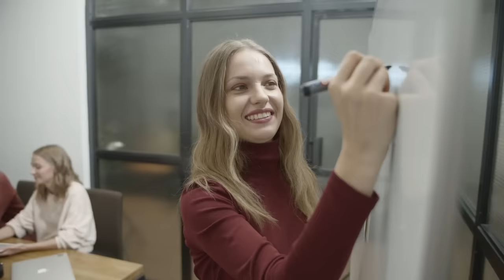Ladki se chat kaise kare in hindi | Ladki se chat pe kya baat kare aur kaise baat kare | Psychology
My Gadzets:

1. Mic I use for recording

2. Laptop I use for editing

3. Phone I use

4. Earphones I use

5. Keyboard I use

6. Mouse I use

7. DSLR Camera I use

Make sure you like this video and share if you want to help others.